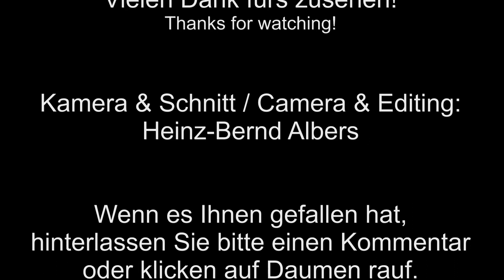GMS "Charlotte Ettwig" und GMS "Linko" / Freighters "charlotte Ettwig" and "Linko"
Die beiden Frachtschiffe "Charlotte Ettwig" (86 x 9,00m, 1354t) und die unter niederländischer Flagge laufende "Linko" (67,00 x 8,20m, 916t) schleusen in Herbrum am Dortmund-Ems-Kanal gemeinsam zu Berg und setzen anschließend ihre Fahrt stromaufwärts fort. Die "Charlotte Ettwig" verfügt über eine Antriebsleistung von 1100PS und wurde 1964 auf der Arminiuswerft in Bodenwerder gebaut. Die "Linko" verfügt über eine Maschinenleistung von 517PS und wurde im Jahr 1958 auf der Werft Gebr. Schuers in Bardenfleth gebaut.

The german freighter "Charlotte Ettwig" (86 x 9.00m, 1354t) and the dutch freighter "Linko" (67.00 x 8.20m, 916t) are going upstream on the Dortmund-Ems canal in Germany at the lock Herbrum. The "Charlotte Ettwig" has an engine power of 1100hp and was built in 1964 at the shipyard Arminiuswerft in Bodenwerder, Germany. The "Linko" has an engine power of 517hp and was built in 1958 at the shipyard Gebr. Schuers in Bardenfleth, Germany.